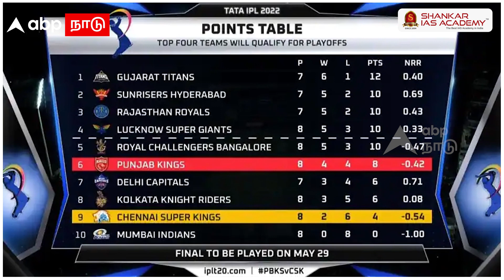Jadeja Ruled Out of IPL 2022 | சென்னை அணியிலிருந்து விலகும் ஜடேஜா? காரணம் என்ன? CSK | MS Dhoni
Jadeja Ruled Out of IPL 2022 | சென்னை அணியிலிருந்து விலகும் ஜடேஜா? காரணம் என்ன? Chennai Super Kings | MS Dhoni | Cricket News | CSK